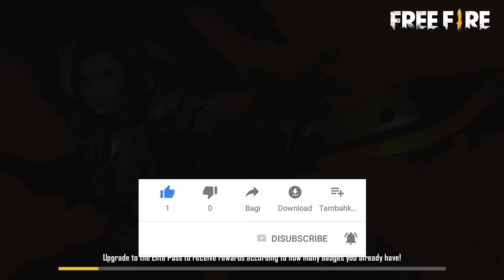FIRST GUN ONLY Challenge with Technical Guys and OneSpot Gaming - Garena Free Fire